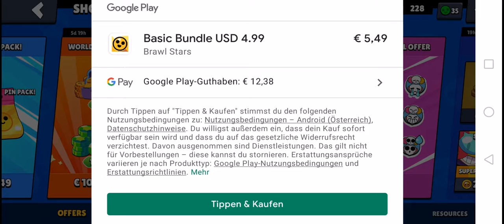Ist dieses Angebot das Geld wert? Let's Play Brawl Stars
Danke für das Thumbnail Farix